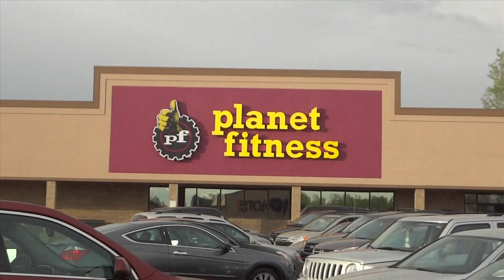Set off the alarm: Leg workout | Phenom Fitness